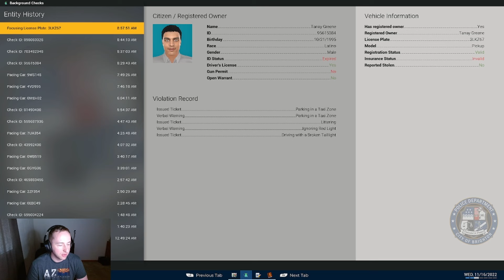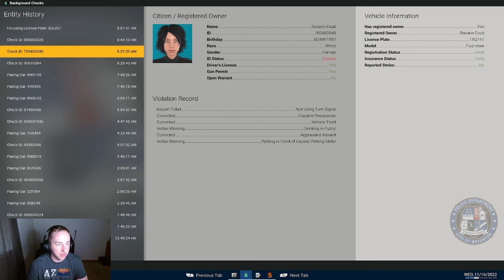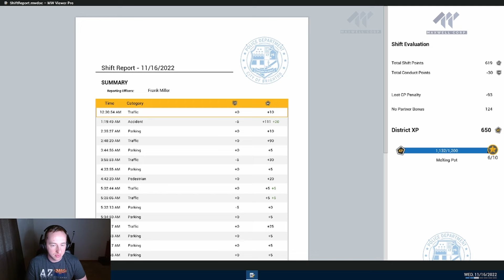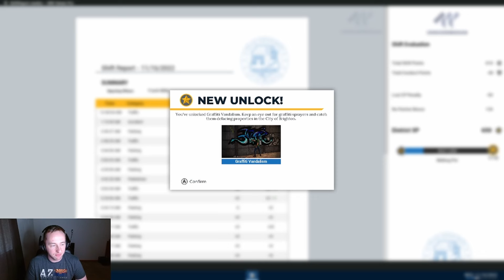Smile for the Camera | Police Simulator: Patrol Officers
Ticketing everyone and everything in sight.